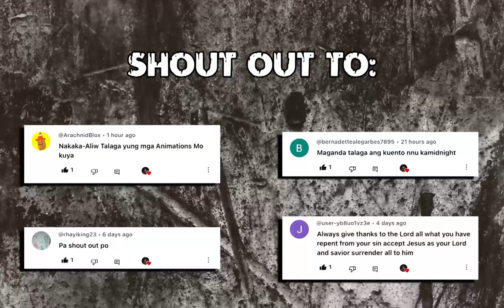Ang Bangungot | Tagalog Animated Horror Stories | Pinoy Horror Story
Isang babae ang nakakaranas ng paulit ulit na bangungot simula nang siya ay lumipat ng tirahan. Kung saan nagpapakita ang isang demonyo sa kanyang panaginip.

Animated by: C.L.
Digital Artworks by: P.M.
Narrated by: Rex

NOTE: The use of our video, audio, particularly our narration for whatever reasons is extremely prohibited unless permitted.